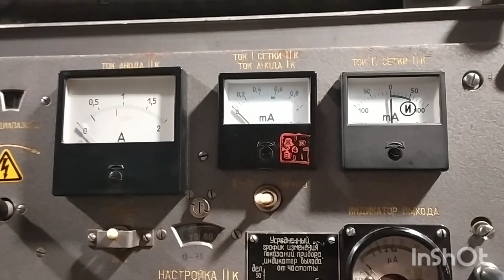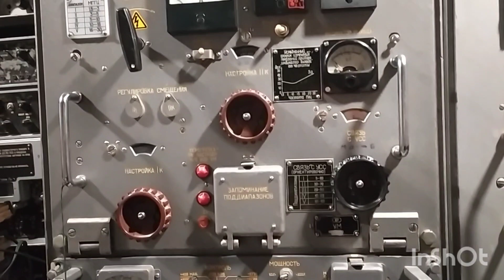Ремонт железок#14 Неисправность радиостанции Р-140М-отсутствие сигнала с УМ